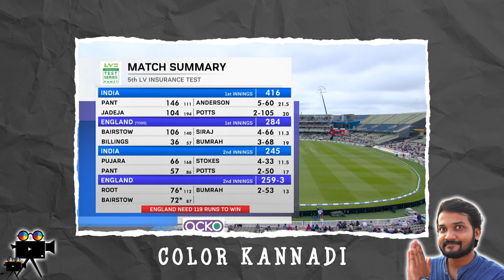இந்திய அணி படுதோல்வி.. வெளுத்து வாங்கிய இங்கிலாந்து | India vs England 5th Test Day 5 Balaw Troll